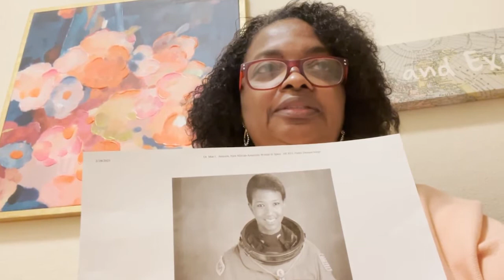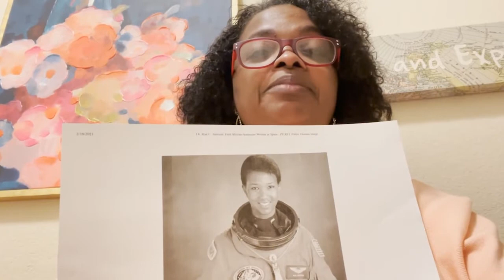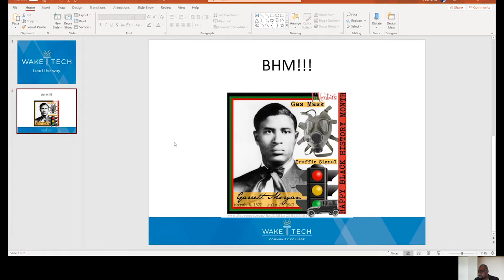Wake Tech College & Career Readiness Celebrates Black History Month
Wake Tech College & Career Readiness (CCR) celebrates Black History month with personal stories and black history facts from various members of the Wake Tech community.